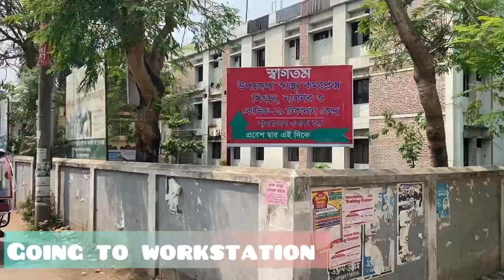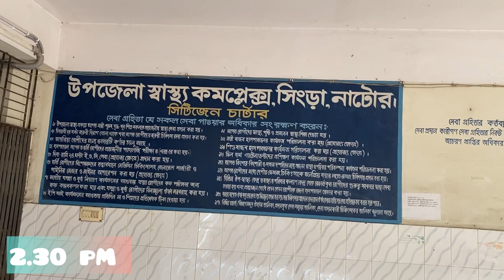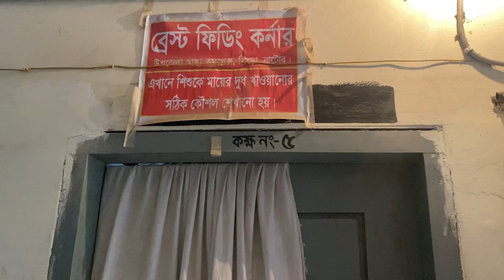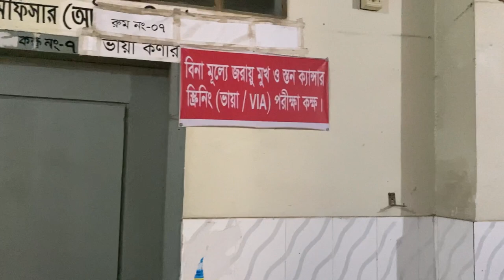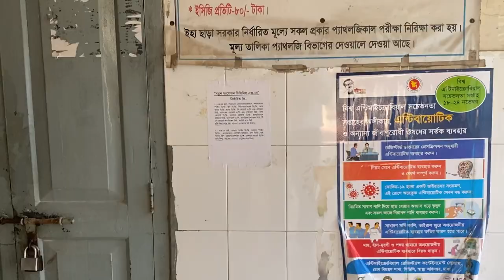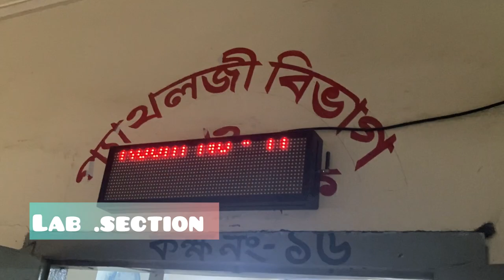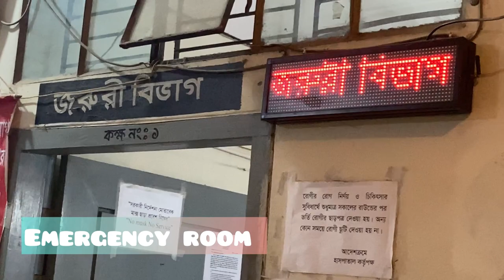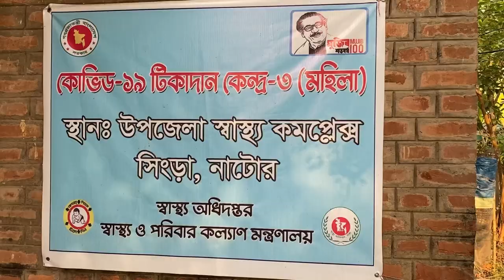Day in life of medical officer in upzila health complex |dr.Emran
In this i have outlined the evening duty hour of a emergency medical officer as well as displayed the different services of a upzila health complex .

Music credit